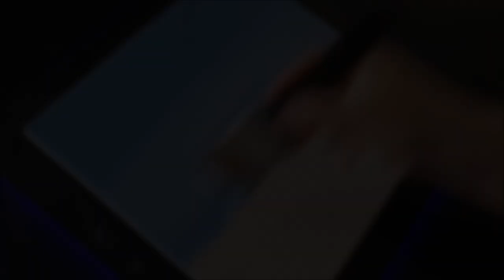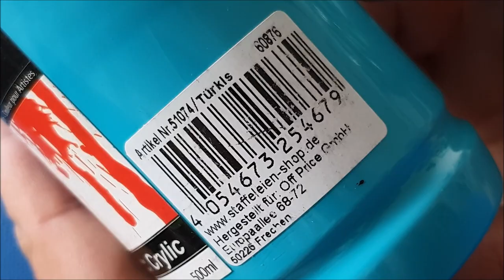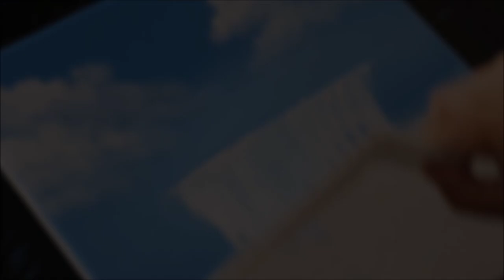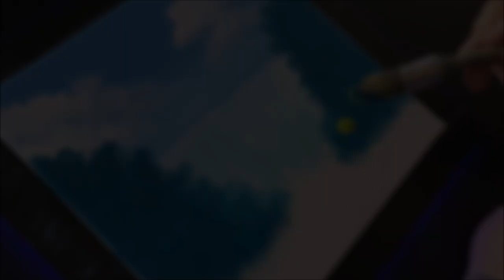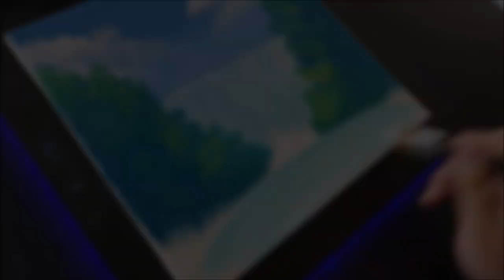KING ART N 372 WATERFALL PAINTING STEP BY STEP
paint a waterfall it has never been easier
I used a simple toothed cake cutter to make a waterfall